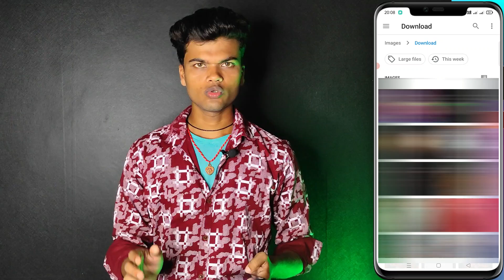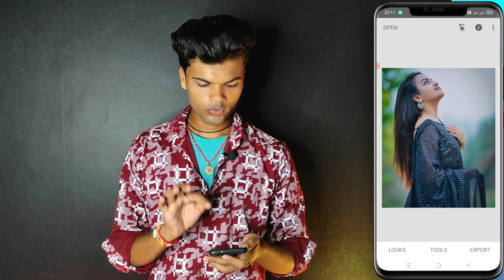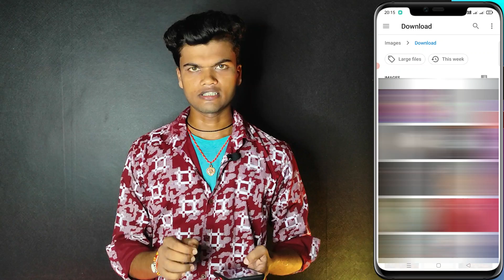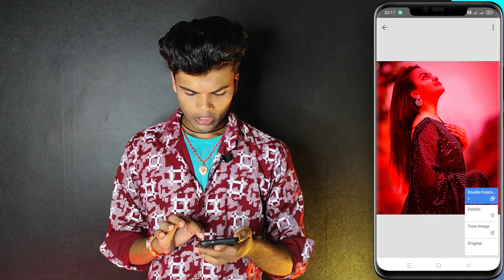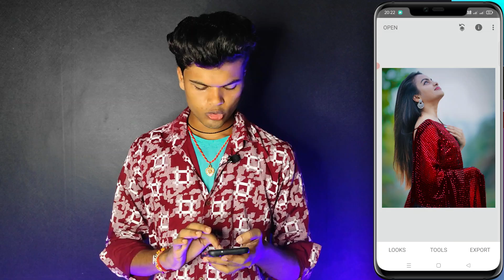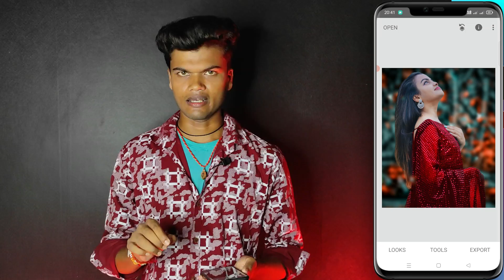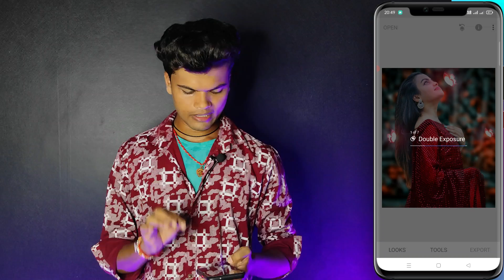Snapseed background change photo editing | glowing butterfly photo editing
Cover Topics :-
1. Snapseed face smooth photo editing tutorial
2. Snapseed background change photo editing tricks
3. Snapseed Face Smooth Photo Editing Tutorial
4. Snapseed face skin editing
5. Snapseed face smooth photo editing trick